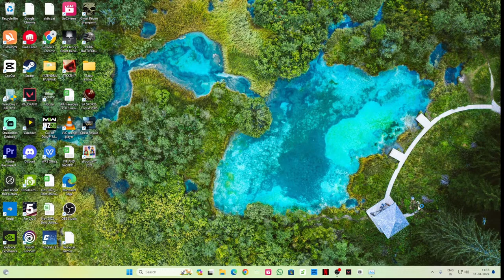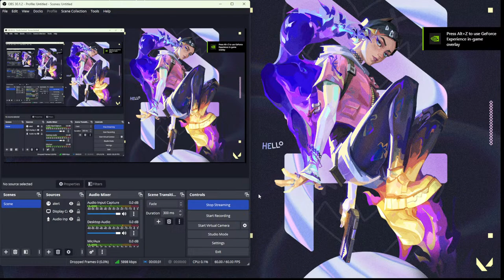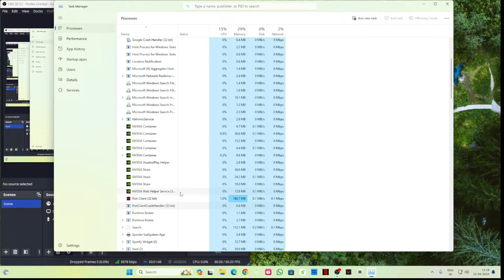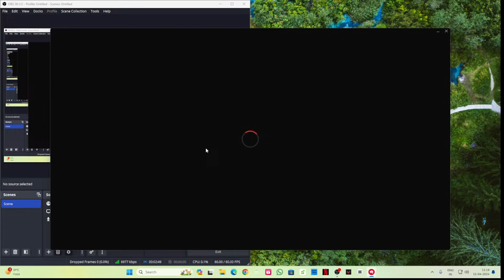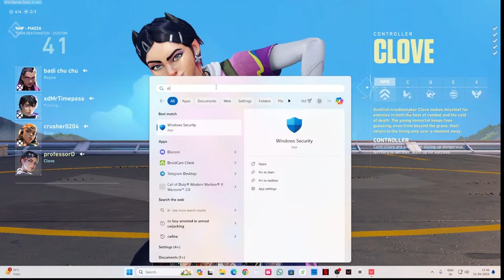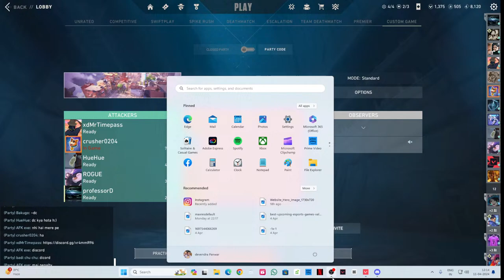KYA AAJ ACE HOGA | Live | loading 1500 subscriber🙏🙏🙏🙏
PC SPECIFICATION
GRHAPHIC CARTD -    NVIDIA GeForce GTX 1660 Ti
MOTHER BOARD    -    MSI B450 GAMING PLUSE MAX
KEYBOARD              -    LOGITEC G213     GAMING KEYBOARD
MOUSE                     -    LOGETEC G102    GAMING MOUSE
MONITER                 -     LG Ultragear 69 cm (27-inch) IPS FHD, G-Sync Compatible, HDR
                                        10, Gaming Monitor with Display Port, HDMI x 2, Height Adjust &
                                         Pivot Stand, 144Hz, 1ms - 27GL650F (Black)
HEADPHONE           -    Logitech G 331 Gaming Headset 6 mm Flip-to-Mute Mic for
                                        Playstation 4, Xbox One and Nintendo Switch